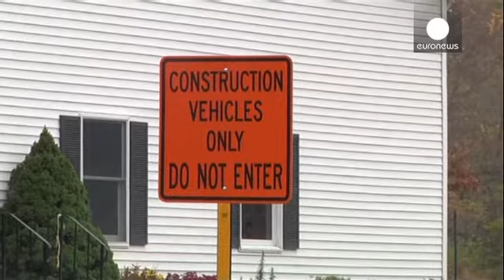Newton trata de borrar el recuerdo de la matanza derribando la escuela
La escuela Sandy Hook, en Newtown, ha comenzado a ser derribada para tratar de borrar la huella de...

La escuela Sandy Hook, en Newtown, ha comenzado a ser derribada para tratar de borrar la huella de la matanza que terminó con la vida de 20 niños y seis adultos, trabajadores del centro, el 14 de diciembre de 2012.

Los trabajos durarán entre cuatro y cinco semanas, a tiempo para el primer aniversario.

Los vecinos están divididos sobre esta operación.

"Por la memoria de los chicos que estaban allí... Por los profesores que estarán allí mucho después incluso de que los niños que vivieron el hecho se hayan ido... Además era una escuela vieja, así que me parece bien", opina uno de ellos.

"¿Por qué derribar la escuela? Podrían haber remodelado las dos aulas en donde sucedió. Una escuela nueva no va a eliminar los recuerdos. Es malgastar el dinero", cree otro.

Hace poco más de un año que Adam Lanza, de 20 años, entró en la escuela disparando indiscriminadamente. Tras esto se suicidó.